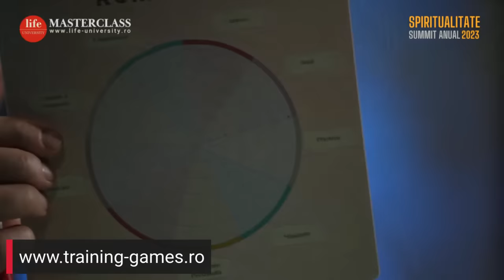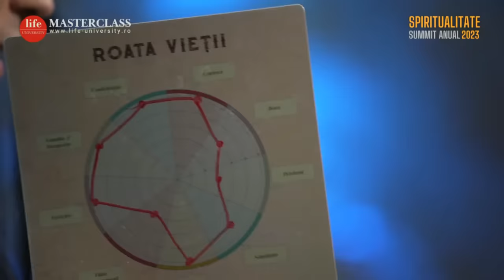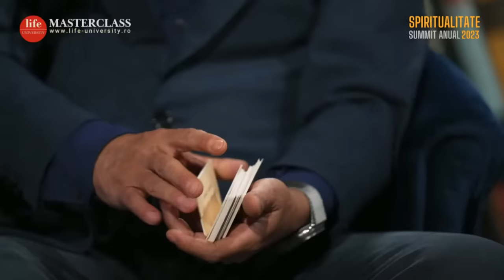Anatol Basarab – Summit Spiritualitate 2023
Descoperă magia numerologiei alături de Anatol Basarab! Ai ocazia unică să revezi sau să te bucuri pentru prima dată de sesiunea sa din Summitul de Spiritualitate 2023. Numerologia ne dezvăluie vibrația unică a fiecărui număr, iar în această sesiune specială, vei înțelege cum această știință ancestrală poate revela informații prețioase despre personalitate, talente, circumstanțe de viață și evoluția ta spirituală.

Dă un sens mai profund cifrelor din viața ta și învață să le folosești ca instrumente de autocunoaștere și dezvoltare personală. Anatol Basarab, expert în domeniul numerologiei, îți va deschide ușa spre o înțelegere mai profundă a tainelor universului interior și îți va oferi o perspectivă captivantă asupra vieții tale.

Aventura ta în lumea numerologiei te așteaptă!

✅  Super reduceri și resurse gratuite